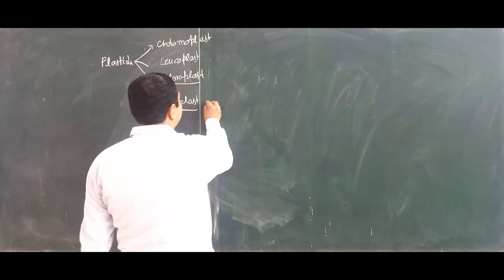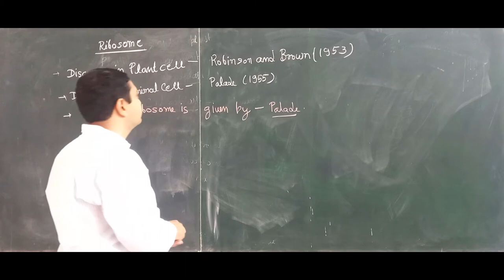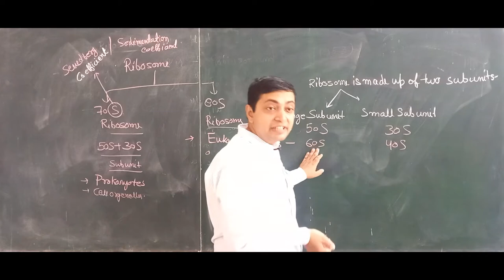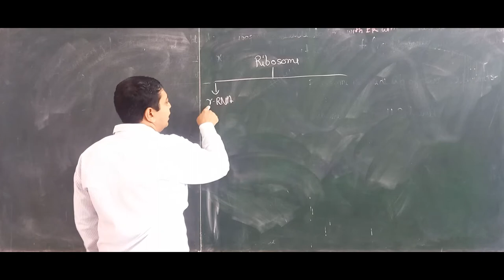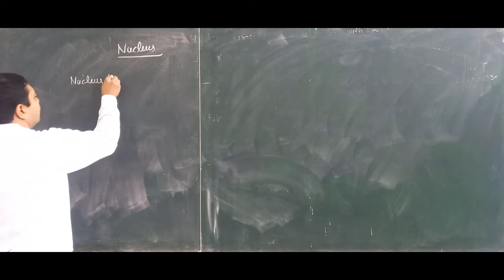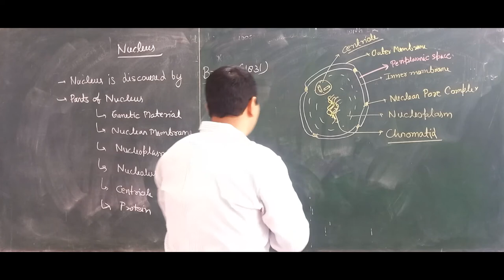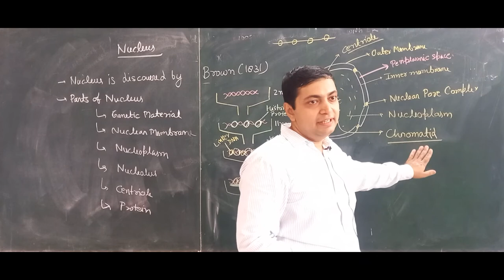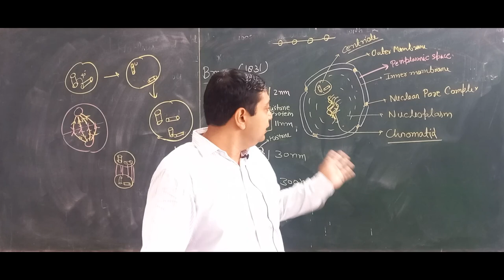Nucleus| Chloroplast| Cell Biology| Lecture: 4